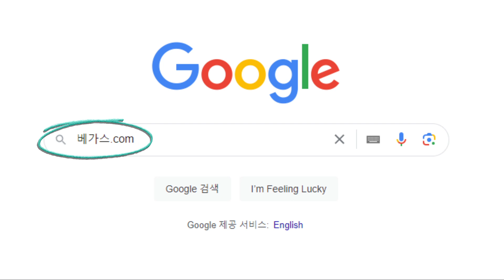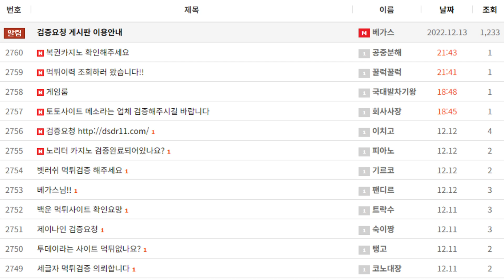토토사이트 먹튀검증 상품권 먹튀이력이 있는 먹튀사이트 , 검증을 진행 중인 신규사이트 골든블루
먹튀검증 결과

상품권을 운영 중인 업체를 검증하는 과정에 다수의 먹튀사이트 와 연관성이 있는 것을 확인하였으며 상품권에서도 먹튀이력이 조사가 되어 사용을 중지하시길 바랍니다.

골든블루는 다양한 게임을 발매 중인 토토사이트 이며 동일 서버에서 운영 중인 곳들과 함께 먹튀이력은 없습니다. 신규사이트는 먹튀발생 확률이 높으니 사용을 자제하시길 바랍니다.

토토커뮤니티 베가스.com 을 구글에서 검색하시고 다양한 최신 먹튀, 검증 정보들을 확인하시길 바랍니다.

[ 해당 영상에 문제가 있다면 베가스 텔레그램 문의해 주시길 바랍니다. ]